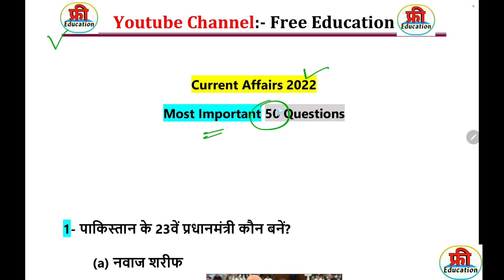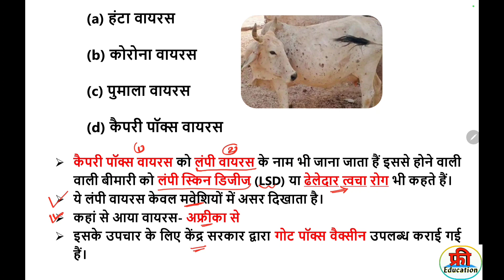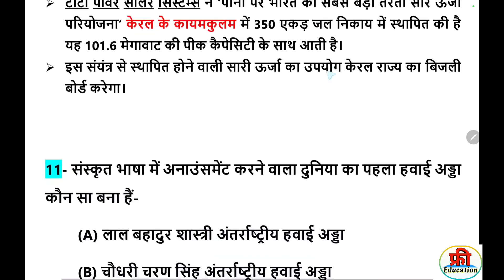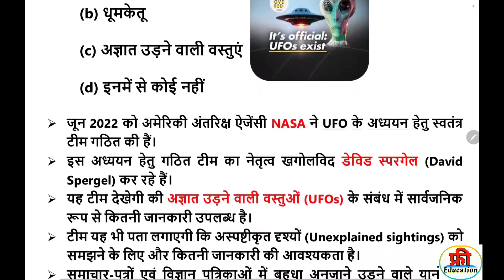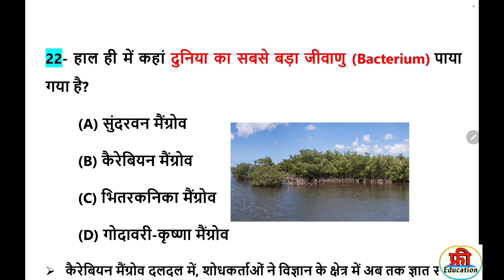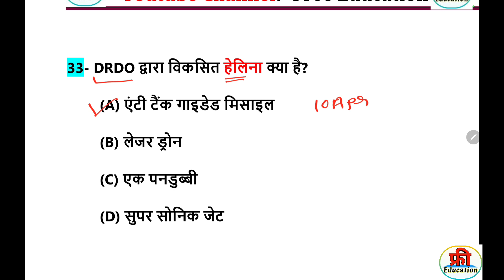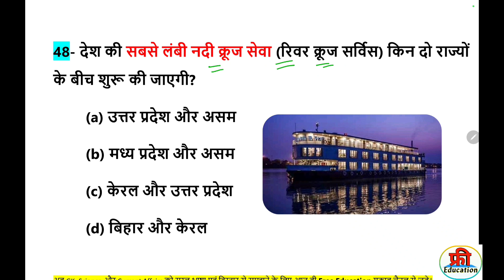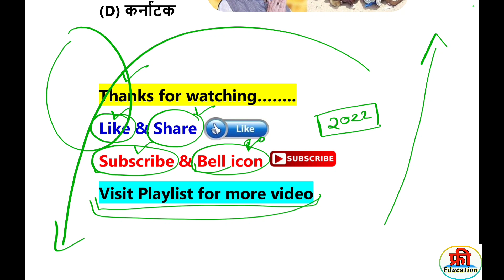Most Important Current Affairs 2022 in hindi | करेंट अफेयर्स 2022 | Complete Current Affairs 2022 GK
Group D current affairs 2022, Group d last 1.5 year current affairs, railway Group D current affairs, last 6 months important current affairs,